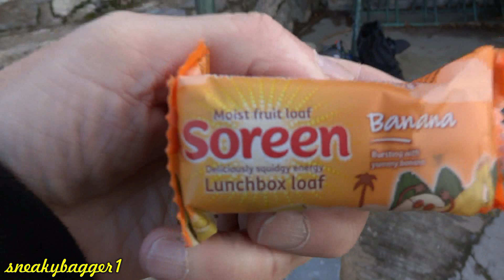The Auchleum Run - Random Clips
A few clips from yesterdays cycle around Rothiemurchus...